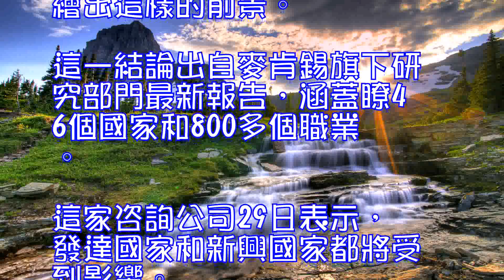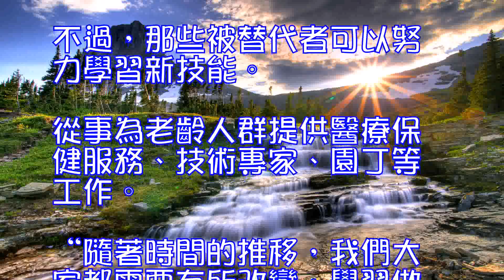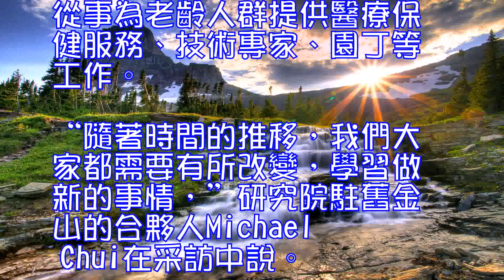機器人13年內將搶走全球8億人飯碗這些職業影響最大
0
“到2030年，全世界將有多達8億工人因為機器人和自動化而失去工作，這個數量相當於今天全球勞動力的五分之一以上。”新加坡聯合早報11月29日在報道中援引彭博社描繪出這樣的前景。

這一結論出自麥肯錫旗下研究部門最新報告，涵蓋瞭46個國家和800多個職業。

這家咨詢公司29日表示，發達國家和新興國家都將受到影響。如果自動化技術在工作場所迅速傳播，那麼機器操作員、快餐工人和後臺員工將遭受最大影響。

報道稱，麥肯錫全球研究院(MGI)的研究發現，即使機器人的崛起速度沒有那麼快，那麼在未來13年間，仍可能有大約4億工人被自動化替代，需要尋找新工作。
不過，那些被替代者可以努力學習新技能。從事為老齡人群提供醫療保健服務、技術專家、園丁等工作。
“隨著時間的推移，我們大家都需要有所改變，學習做新的事情，”研究院駐舊金山的合夥人Michael Chui在采訪中說。